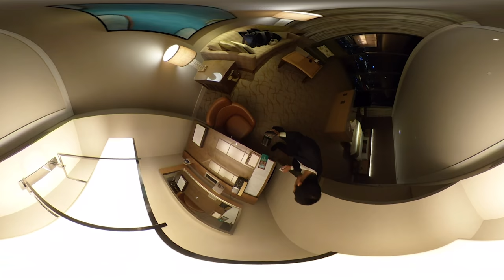【360°動画】マリーナ・ベイ・サンズの異常に広いスイートルームを紹介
２０２０年２月３日
シンガポールを旅行したときの様子は、別の動画で改めて紹介します。予告編と捉えていただき、360°動画をお楽しみください。携帯電話端末を動かすか、画面を触ってなぞることで方向を変えることが出来ます。